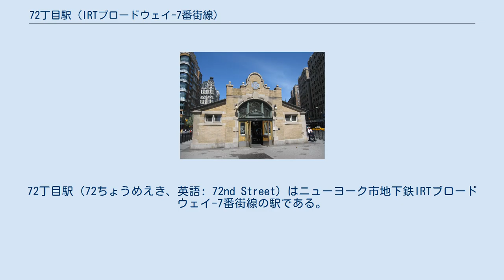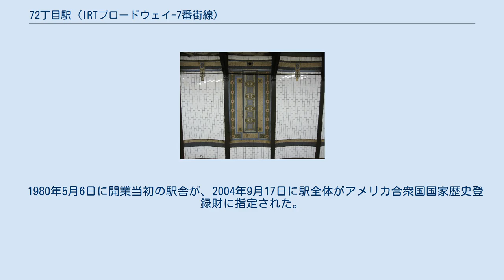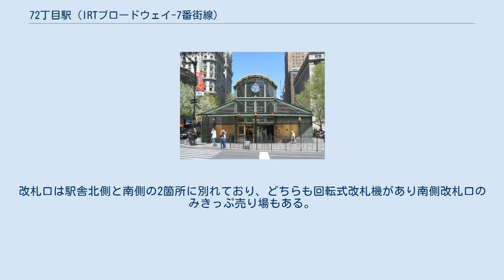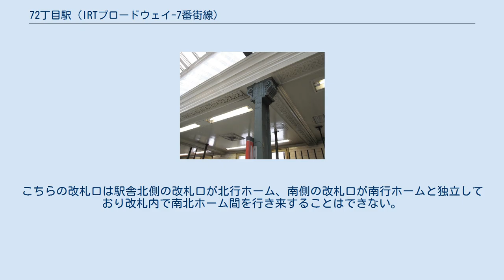72丁目駅 (IRTブロードウェイ-7番街線)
72丁目駅（72ちょうめえき、英語: 72nd Street）はニューヨーク市地下鉄IRTブロードウェイ-7番街線の駅である。
マンハッタン区アッパー・ウェスト・サイドのブロードウェイと西72丁目、アムステルダム・アベニューの交差点に位置し、1系統・2系統・3系統が終日停車する。
 72丁目駅は1904年10月27日、マンハッタン本線（現在のIRTレキシントン・アベニュー線とIRTブロードウェイ-7番街線）のシティ・ホール駅 - 145丁目駅間が開通した際に開業した。
開業当初の駅はIRTの基準に満たない構造で、ホームおよび階段が非常に狭くなっていた。
当時は駅出入口が南側の駅舎（ブロードウェイと西72丁目、アムステルダム・アベニューの交差点南側、ブロードウェイとアムステルダム・アベニュー中間）の1箇所のみで、きっぷ売り場および改札口は駅舎内にあるが南北ホームで別々となっており、改札内で南北ホーム間を行き来することはできなかった。
 ニューヨークシティ・トランジット・オーソリティは1950年代に当駅を急行停車駅から急行通過駅に変更することを検討していた。
 2002年10月29日に大規模な改修工事が終了し、駅の北端、ブロードウェイと西72丁目、アムステルダム・アベニューの交差点北側、ブロードウェイとアムステルダム・アベニュー中間に新しい駅舎が作られ駅の出入口は2箇所となった。
また、この新しい駅舎にはエレベーターが設置されており、当駅はADAに準拠する駅となったほか、新駅舎側改札口は改札内で南北ホームからの通路が合流しているため南北ホーム間を改札内で行き来できる駅となった。
 1980年5月6日に開業当初の駅舎が、2004年9月17日に駅全体がアメリカ合衆国国家歴史登録財に指定された。
 駅は島式ホーム2面と緩行線2線・急行線2線を有した地下駅である。
 駅には次の2箇所に駅舎があり、どちらも入出場に対応している。
 駅北端の新駅舎側改札口は南北ホームからそれぞれ階段2つとエレベーター1機が接続している。
改札階では改札内において南北ホームからの通路が合流するため南北ホーム間を改札内で行き来することが可能である。
改札口は駅舎北側と南側の2箇所に別れており、どちらも回転式改札機があり南側改札口のみきっぷ売り場もある。
なお、当駅はこの新駅舎側改札口を利用する場合のみエレベーターで地上からホームまで行くことが可能である。
また、こちらの改札口にはロバート・ヒックマンの製作したアートワーク『Laced Canopy』が飾られている。
このモザイクアートは、正しい角度から見ると模様の繋ぎ目がジュゼッペ・ヴェルディ作曲のオペラ『リゴレット』の楽譜の一部に見えるようになっている。
 駅南側の旧駅舎側改札口へは北行ホームから階段が3つ、南行ホームから階段が2つ接続している。
こちらの改札口は駅舎北側の改札口が北行ホーム、南側の改札口が南行ホームと独立しており改札内で南北ホーム間を行き来することはできない。
北行ホーム側改札口は無人で回転式改札機があり、南行ホーム側改札口には回転式改札機3機がある。